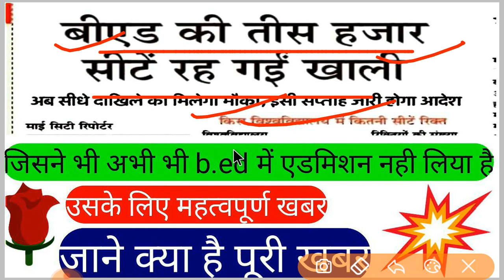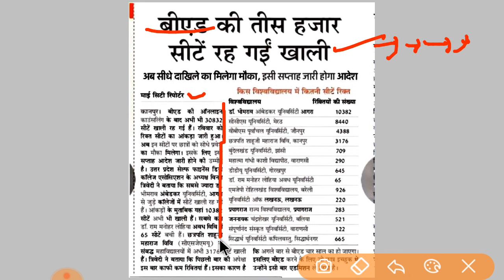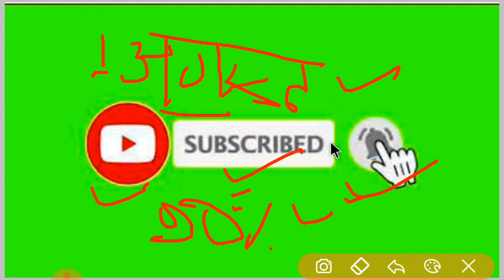यूपी बीएड इंफॉर्मेशन अपडेट 2019 ll key90s channel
इस वीडियो के माध्यम से समस्त छात्र-छात्राएं जो भी B.Ed करने जा रहे हैं या फिर B.Ed में एडमिशन किन्हीं कारणों से नहीं ले पाए हैं तो उनके लिए एक ही सुनहरा मौका आप लोगों को बताया गया है तो प्लीज इसे जो भी प्रक्रिया आप लोग को बताए गए हैं और प्रक्रिया अपनाएं और अपना B.Ed में एडमिशन सुनिश्चित करें कोई भी जानकारी के लिए आप वीडियो कैसे कमेंट कर सकते हैं कमेंट बॉक्स में आ करके आप लोग की पूरी हेल्प किया जाएगा पूरी मदद किया जाएगा